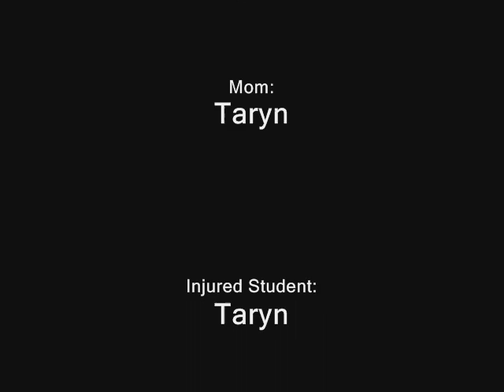Cootwcrws: Anger Management Kid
An old skit me and my friend did.
Gotta nlove that horrible acting of mine :P